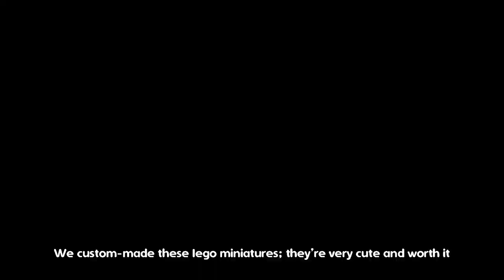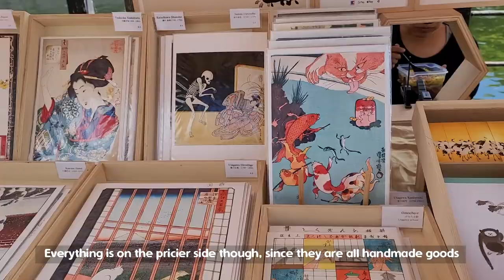Everything I ate in BERLIN, Germany! *Traditional German food, hand-pulled noodles & many more*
Hi! My friends and I went to Germany for our mid-term break. This is what I ate during my 3 days stay in Berlin; from traditional German food to Asian food. Would say that foods in Berlin is 10/10. Hope you enjoy the video! Anyways, stay healthy and safe guys :)

Personal account: @kylalas
Food account: @giveitatastee